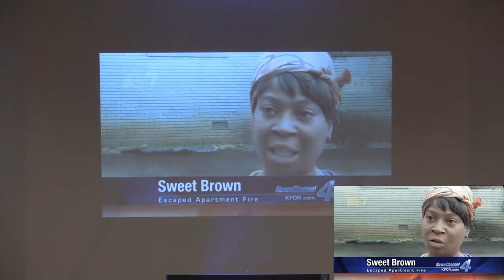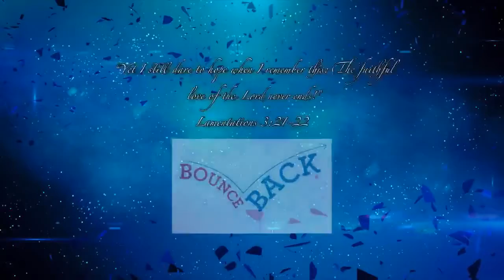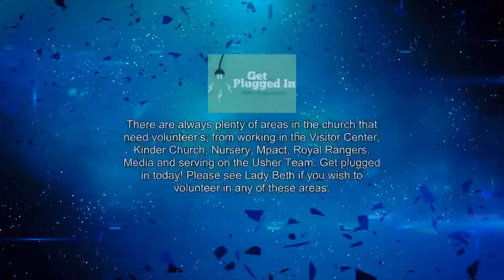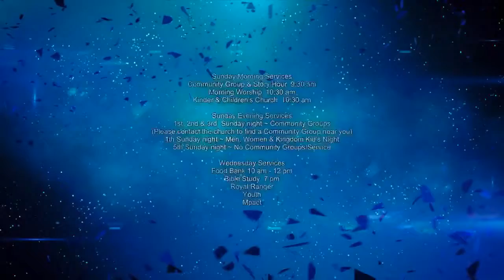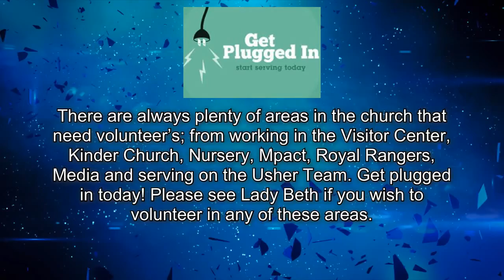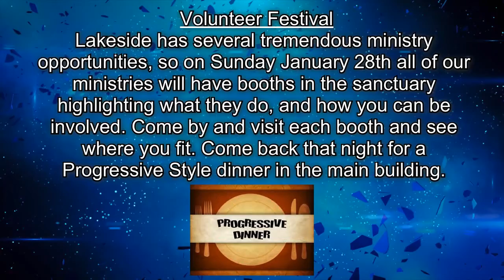The Opportunity of a Lifetime